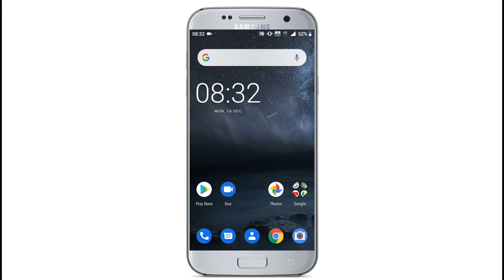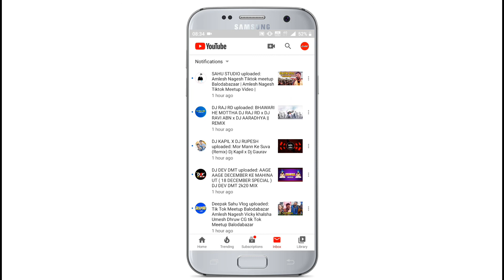How to delete youtube notification | sanjayofficial